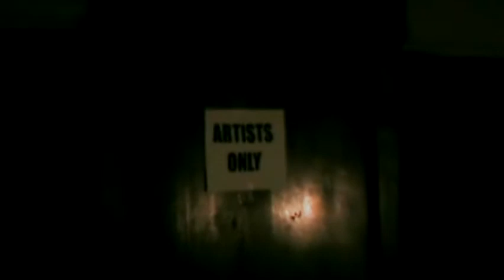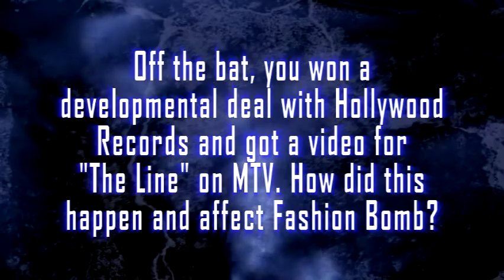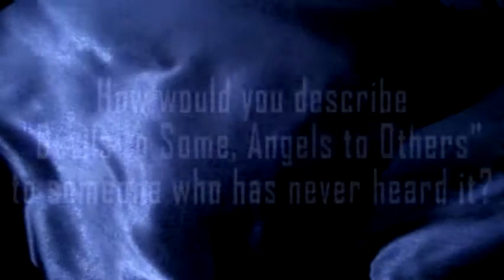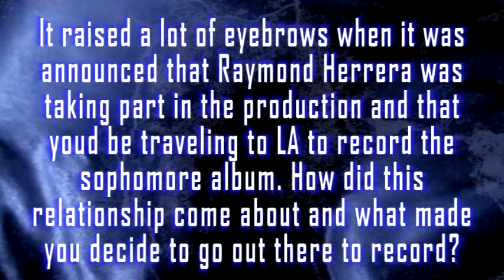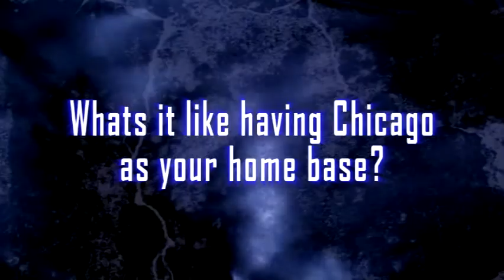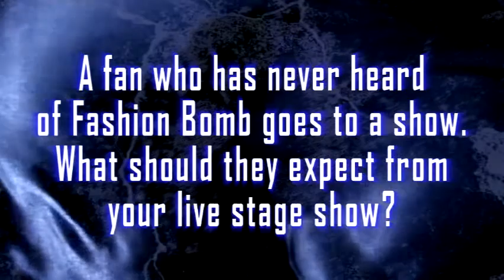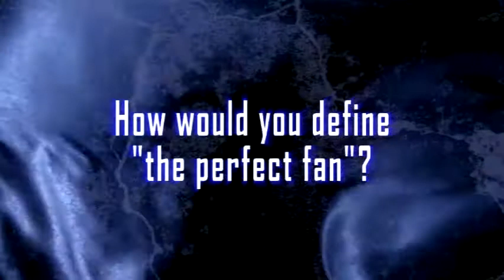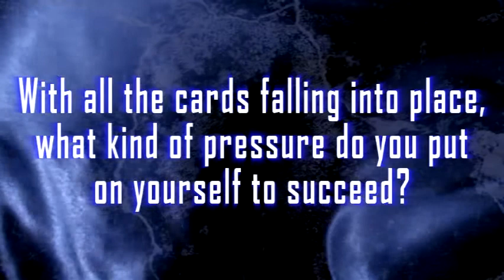"Fashion Bomb: Behind The Lifted Veil" (Full Length Documentary!)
Synopsis:
Digital Lizard Productions has followed Chicago metal band Fashion Bomb for quite some time. Armed with all access passes, Digital Lizard managed to capture backstage antics, interviews with the band, interview with the fans, never before seen footage, and some of their best performances to date. Directed and edited by Michael Goodpaster, this documentary and concert film gives a candid look at Chicago's next big thing.

A Word From The Director:
"I was a fan of Fashion Bomb from the first time I saw them at Logan Square Auditorium in Chicago October of 2005. Off the bat we had a great working relationship and became friends over the years. From the start of Digital Lizard Productions in 2007 we have been shooting a majority of Fashion Bomb's live performances. I have always being a fan of old concert documentaries like the old school classic, "Woodstock" to U2's "Rattle & Hum" and the more recent "When You're Strange". There is just something magical about capturing a moment in a band's evolution. With this documentary-slash-concert movie we get a glimpse behind the scenes, get answers to some serious and not so serious questions, and select performances of some of the band's most popular songs. I will be the first to admit there is a sense of biasness. I am a fan and friend of Fashion Bomb. If I weren't, I'd not of put hundreds of hours into this project. Their music, energy, drive, and flare is that of what makes great art. They are on the cusp of very big things and I'm confident this will provide great retrospect once they're at a higher plateau. Personal opinion and tastes aside, that's not what this project intended to accomplish. It all goes back to capturing that moment. I am confident that goal was accomplished." - Michael Goodpaster

Starring:
Val
Acid
Trace
Drone I
Drone II

Directed and Edited By:
Michael Goodpaster

Release:
November 2010 Fun Club!